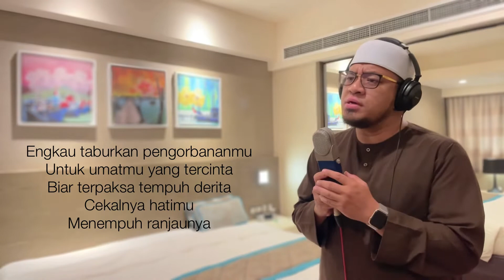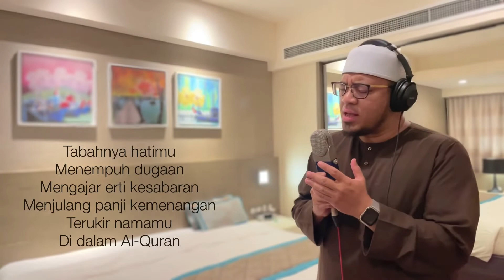RASULULLAH | Cover Version Fadhil Abdul Rahman x Shidee Khayran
RASULULLAH HIJJAZ

Rasulullah dalam mengenangmu
Kami susuli lembaran sirahmu
Pahit getir perjuanganmu
Membawa cahaya kebenaran

Engkau taburkan pengorbananmu
Untuk umatmu yang tercinta
Biar terpaksa tempuh derita
Cekalnya hatimu menempuh ranjaunya

Tak terjangkau tinggi pekertimu
Tidak tergambar indahnya akhlakmu
Tidak terbalas segala jasamu
Sesungguhnya engkau rasul mulia

Tabahnya hatimu menempuh dugaan
Mengajar erti kesabaran
Menjulang panji kemenangan
Terukir namamu di dalam Al-Quran

Rasulullah kami umatmu
Walau tak pernah melihat wajahmu
Kami cuba mengingatimu
Dan kami cuba mengamal sunnahmu

Kami sambung perjuanganmu
Walau kita tak pernah bersua
Tapi kami tak pernah kecewa
Allah dan rasul sebagai pembela